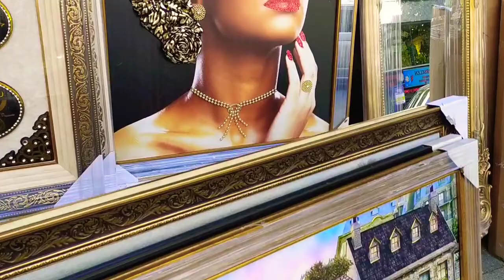جولة داخل السوق_المصري في